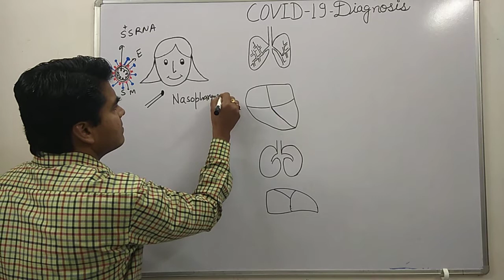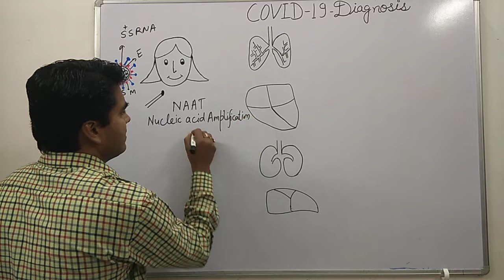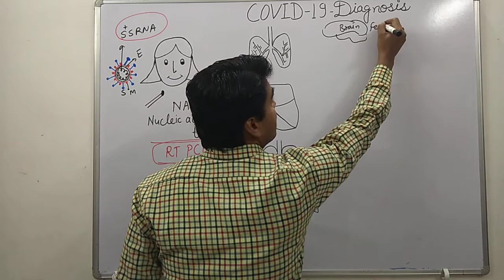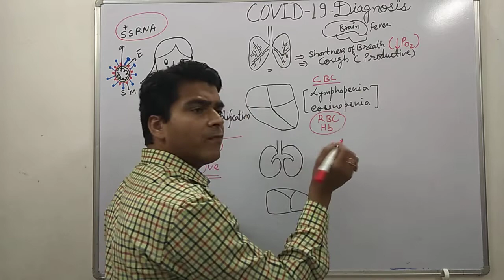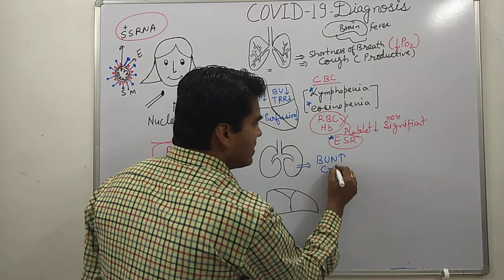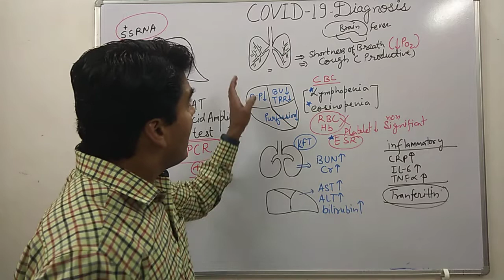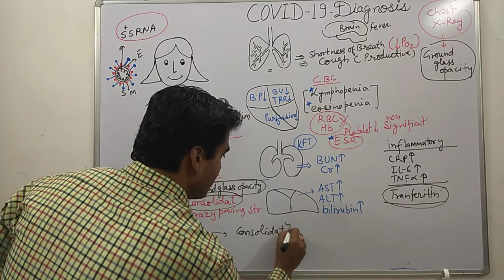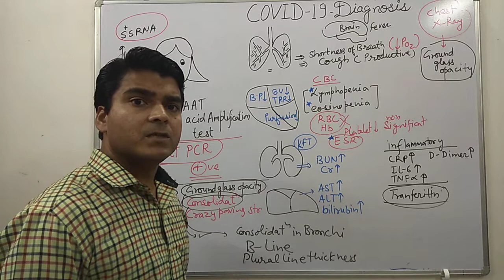Corona Virus | Covid-19 diagnosis Parameter | डॉक्टर कैसे पता करते हैं कोरोना वायरस के लक्षण ?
Corona virus symptoms are fever, cough, pneumonia.
Nasopharyngial OR Orophryngial swab sample collection is done for RTPCR (Nucleic acid amplification test).
However Blood Cell Changes like Lymphopenia and eosinophelia may occure in most of the patients.Liver function test like AST, ALT and Bilirubin may increase.Cardiovascular parameter like blood pressure and bldy blood perfusion may decrease in severe patient of SARS CoV-2.
If we look on Kidney function test then Creatinin and BUN may increase.
Chest X-Ray, Ultrasound and CT Scan are also performed.
In these Ground glass opacity, Plural Line thickening, B-line, Crazy Paving line and consolidation may also seen in the patient.